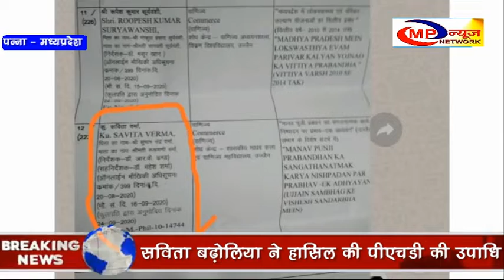सविता बढ़ोलिया ने हासिल की पीएचडी की उपाधि MP NEWS NETWORK PANNA NEWS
पवई नगर के मां कलेही देवी मंदिर के पुजारी ब्रज भूषण बढ़ोलिया की पुत्र वधू सविता बढ़ोलिया पति डाक्टर हरिकेश बढ़ोलिया ने विक्रम विश्वविद्यालय उज्जैन से पी एस डी की उपाधि हासिल कर नगर सहित क्षेत्र का नाम रोशन किया